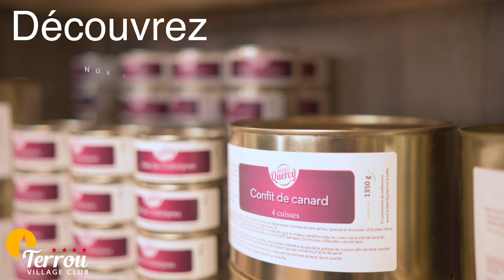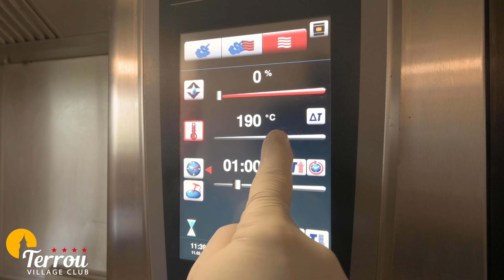Reportage dans les cuisines de Terrou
Chez nous on taille, on épluche, on cuisine tout simplement.